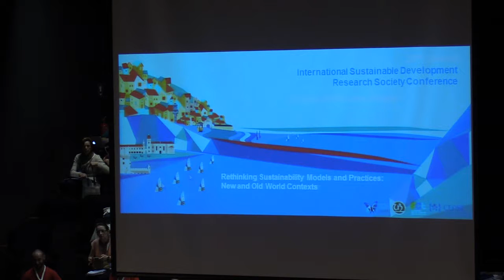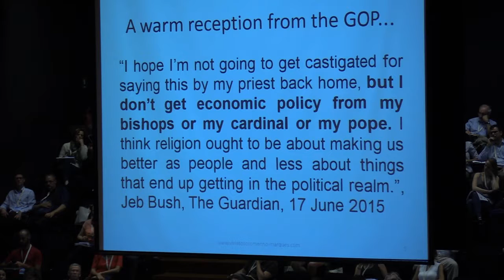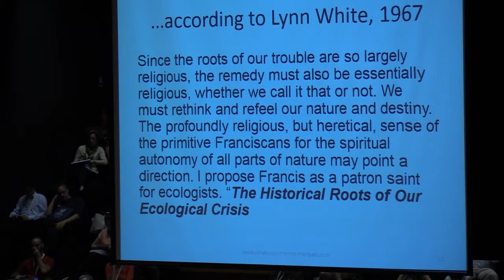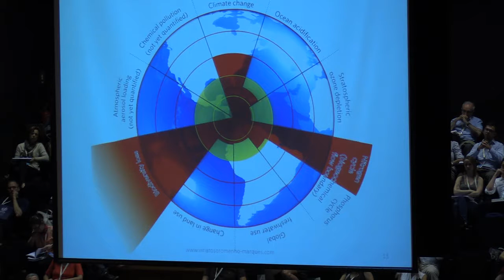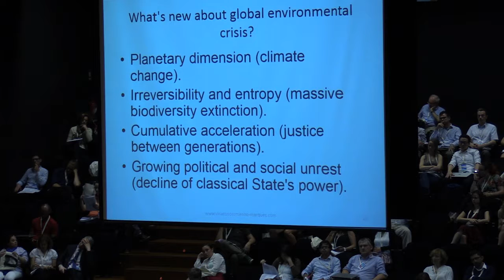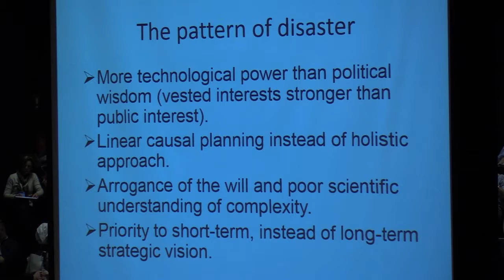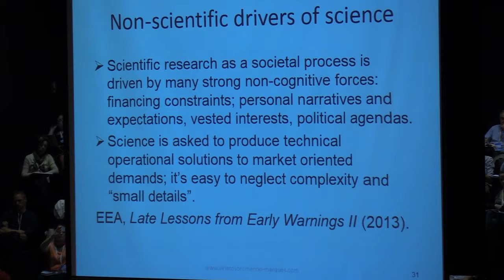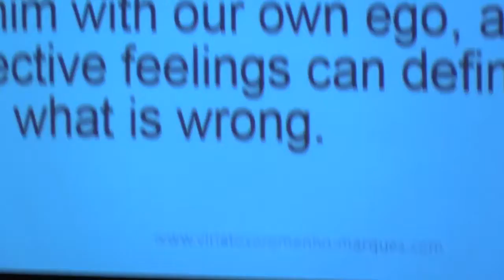22nd International Sustainable Development Research Society Conference - p.03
22nd International Sustainable Development Research Society Conference

13, 14 e 15 de Julho
Auditórios A e B
Campus de Campolide
Reitoria da Universidade Nova de Lisboa

Captação e edição: Laboratório de e.Learning